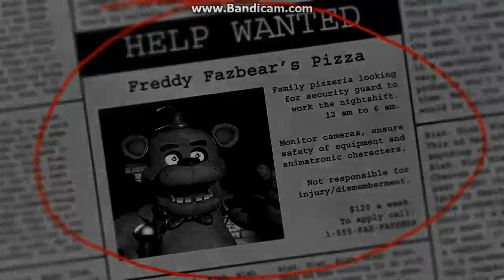Fnaf lets play. First game series I will make.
Im late to fnaf but i just got a recording software.
but no premium so i have 10 minutes of recording time... rip.